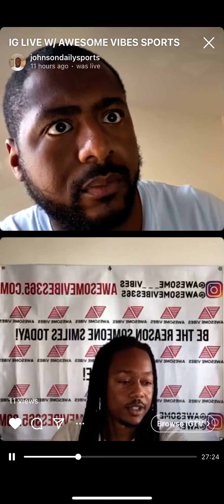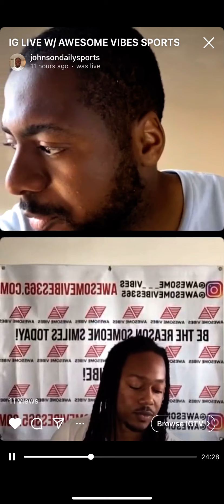ALL NBA TEAM 2020-2021 RECAP: IG LIVE W / AWESOME VIBE SPORTS